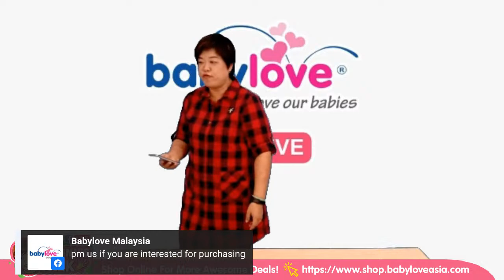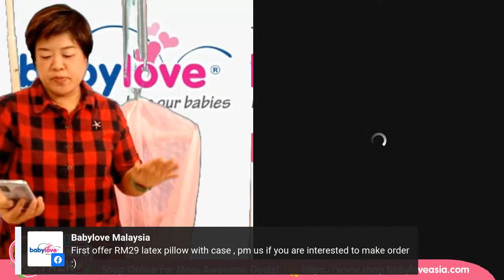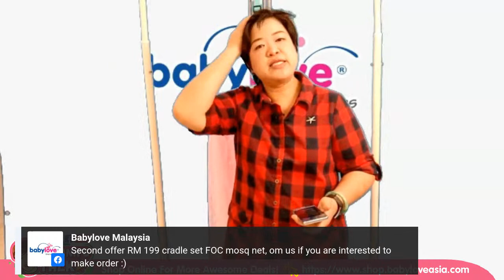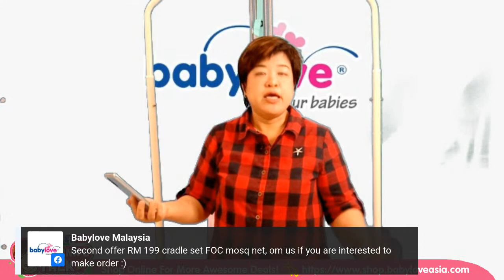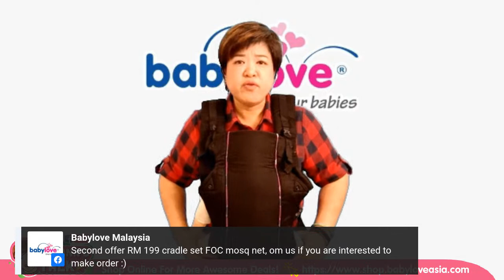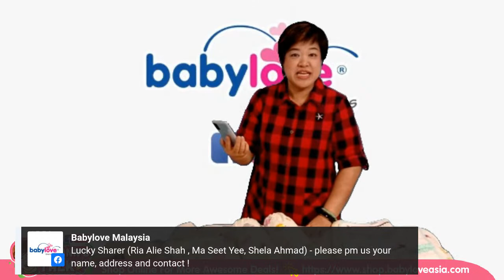Super Sale Discount Up To 60%